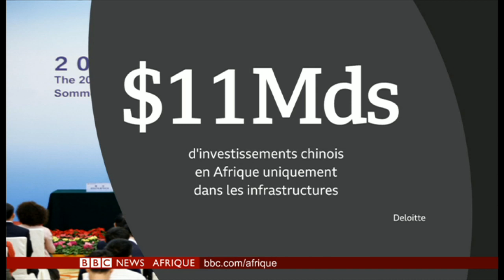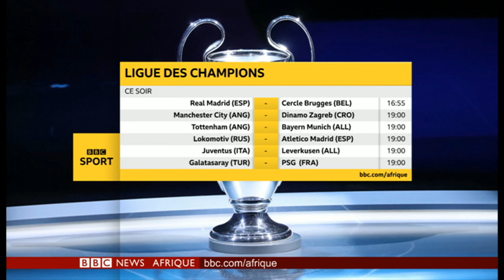La Chine et les Africains. BBCInfos du 1er octobre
Le BBCINFOS de ce mardi 1er octobre présenté par Nicolas Négoce

①#CHINE: Célébration monumentale des 70 ans du régime.
②#MAROC: Un  an de prison pour «avortement illégal».
③#OUGANDA: Le prix BBC Komla Dumor à Solomon Serwanjja.

Mais aussi Nabil Karoui - نبيل القروي, Muhammadu Buhari
Nicolas Sarkozy, Jessye Norman School of the Arts.
Commentez & partagez votre BBCINFOS.